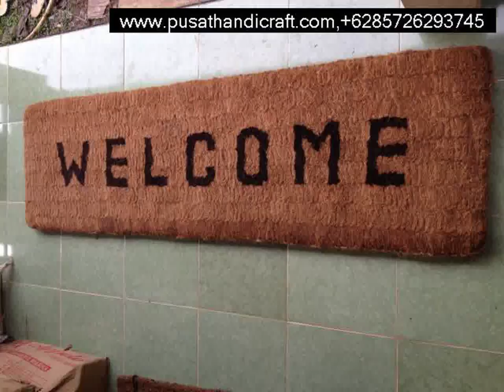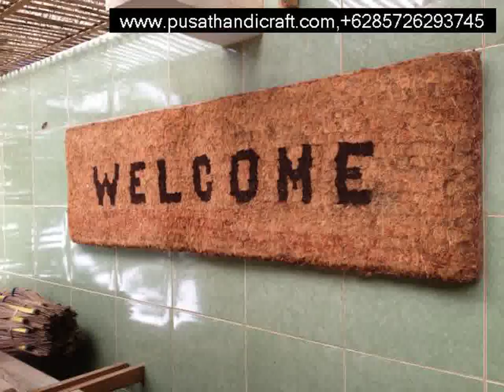Jual Keset Sabut Kabupaten Buton Utara,+6285726293745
Jual Keset Sabut Kabupaten Buton Utara